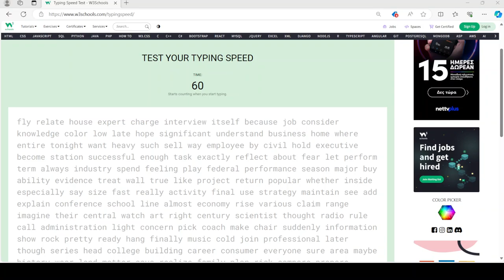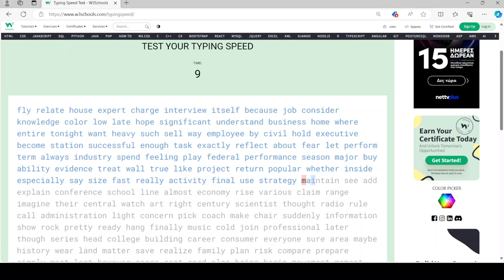I got 114 words per minute.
I was able to get 114 words per minute on the typing test.